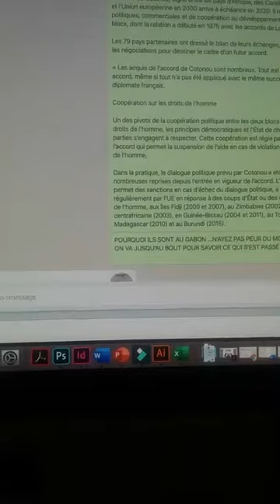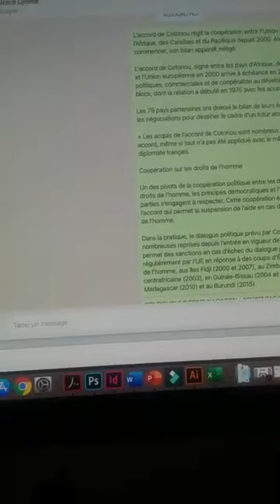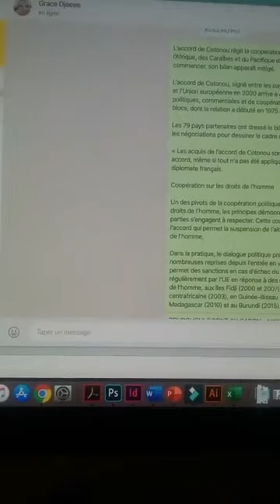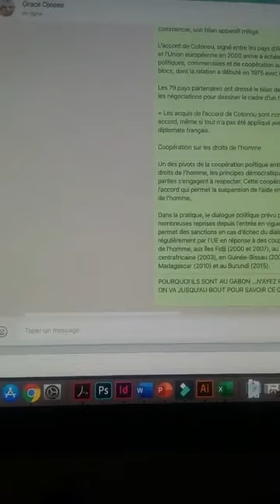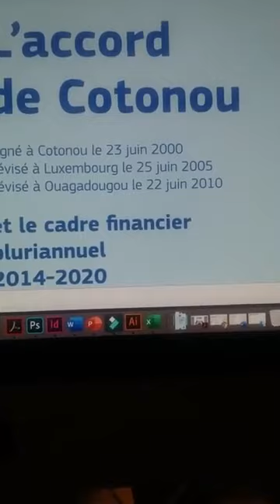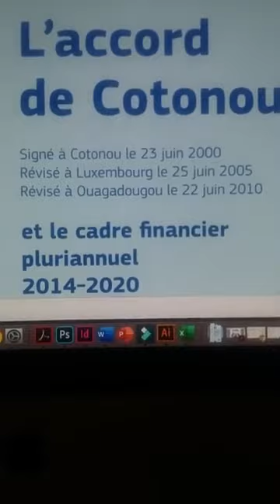AFFAIRE DIALOGUE UE GABON LA C'EST QUOI ?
Source:  Serge Christian Nguema Ndong